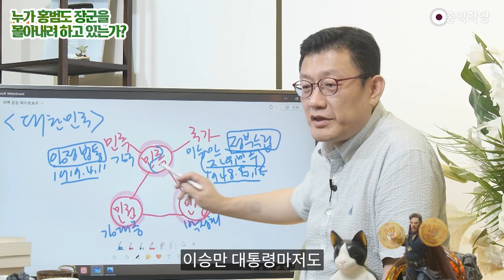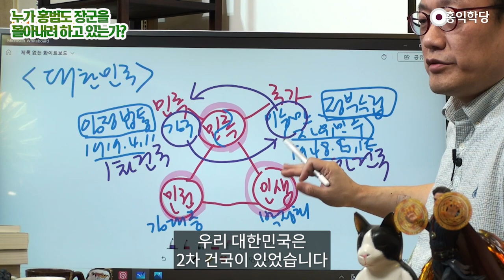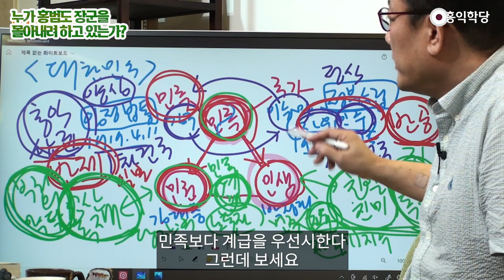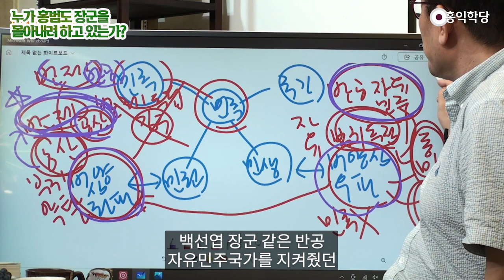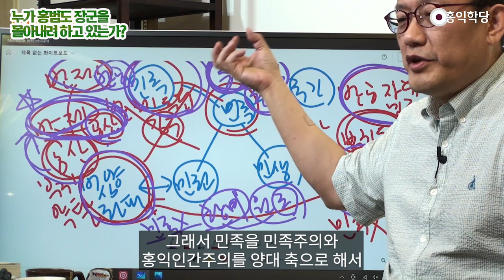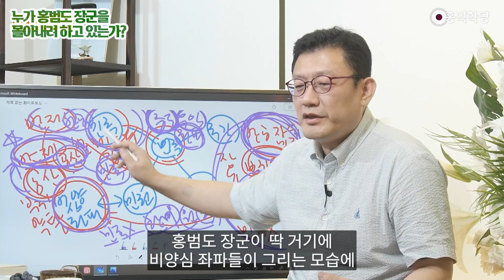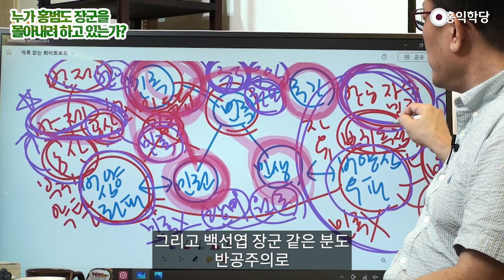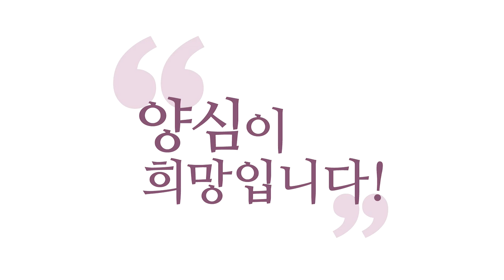[양심 논평] 누가 홍범도 장군을 몰아내려 하고 있는가? 정치적 역사적 배경 철저 해부_230831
(230831) 지금 우익들 가만히 보세요
박정희보다요 이승만을 지금
세우려는 겁니다 왜?
대한민국이라는 반공 국가
세워준 게 제일 귀한 거고
반공을 국시로 좀 몰고 나가서
공산세력 싹 몰아냈으면 하는 거예요
지금 우익 세력들의
보수들의 지금 꿈이
자기 재산 자기 지위 때문에 그래요
박정희도 안 와닿아요
산업화도 다음 문제예요
대한민국이 없었으면
자유민주 국가로 이렇게
세워지지 않았다면 다 끝장이었다
이승만 세우기로 지금
몰두해 갈 겁니다
이승만, 백선엽 이렇게
몰고 갈 겁니다

이걸 좀 이해하고 보시면요
지금 막 백선엽, 홍범도 이게
간단하게 일어난 사건이
아니라는 거 아실 거예요
육사 동창회장인가 이번에
홍범도 장군 문제가 되니까
육사에서 동상 들어내려고
황당한 말했죠
예수도 회개하면 봐준다
백선엽 장군은
친일파였지만 회개했다
회개하고 6.25 때
공 많이 세웠다 이거죠
그런데 홍범도 장군은
회개하지 않았다
소련 공산당으로 죽었다는 거죠
독립군, 광복군을 거부한 거잖아요?
임정 법통을 존중한다면
독립군, 광복군도 같이
존중해 줘야 하는데
대한민국만 오로지
자유민주국가 내 재산 지켜주는
대한민국만 귀한 거예요

민족적 정통성 이런 거
다 날려버리고
감당을 못하는 거예요 육사가
민족주의 세력의
무장 항일 투쟁 역사
제일 존중해 준 게 누구예요?
박정희 대통령
홍범도 장군 처음 훈장 받은 게
박정희 대통령 때예요
다 인정받아 민족주의자예요
공과는 있지만 박정희 대통령은
진짜 민족주의자입니다
지금 우익하고 다르다는
얘기를 하고 싶은
지금 우익들은
민족주의자가 아니라고요
사리사욕주의자
박정희 정권에 붙어서
이승만 정권에 붙어서
일본에 붙어서 미국에 붙어서
사리사욕만 추구했던 사람입니다
그 세력들이요 자기 재산
자기 명예 지위 지키려고 지금
자유민주 자유민주하는 겁니다
이것도 아셔야 해요
대한민국이란 나라를
좀 이해해 보자고요

왜 이 나라가 이상한지요
제가 설명을 드릴게요
임정 법통 잇고 있고요
1919년 4월 11일
1948년 8월 15일
정부 수립일입니다
여기는 이제 정부 수립
그럼 여러분 지금
건국절 가지고 싸우죠
건국절이 이때가 건국일까요?
이때가 건국일까요?
이승만 대통령은요
이때를 건국으로 봤어요
임정 수립일을 건국은
이때 됐다고 본 거예요
이승만 대통령마저도
제가 제안합니다
이때는 1차 건국이에요
이게 2차 건국입니다
둘 다 존중해야 합니다
김구 선생도 이때를 건국으로 봤어요
서로 이때가 또 건국이라고 봤고
서로 같이 봤기 때문에
둘 다 존중해 주자는 겁니다
1차 건국이 있고
우리 대한민국은
2차 건국이 있었습니다

지금 이 민주화 세력이
민족을 위한 민주화 세력이라면요
공산 독재를 추종하는
종북 세력이 있습니다
비양심 우익 비양심 좌익인데
비양심 우익 세력은요
친일·친미 세력이 있습니다
공산당은 부귀의 약탈입니다
자본주의는 부귀의 독점입니다
내가 독점하고 싶다
이게 우파의 본질이에요
비양심 좌파의 본질은요
부를 빼앗고 싶다
공산당이 원하는 건
부를 빼앗고 싶다 입니다
이들은요 민족보다는 계급이에요
노동자 계급을 위합니다
여기는요 민족보다 자유입니다
자기 재산 독점할 자유
부귀의 독점을 원해요
민족보다 계급을 위한다 했죠
노동자를 위한다는 겁니다
양심적으로 보이죠?
결국 같은 사리사욕입니다
왜 노동자를 위한다는 건데
결국 재미는 누가 봐요? 당 간부가요
여기는 당 간부가 사리사욕
이쪽은요 자본가가 사리사욕
자본가와 지주(地主)가 사리사욕
크게 보면 이렇습니다

지금까지 이거 이해하셨으면
대한민국이 이해됩니다
대한민국 좌파들이
민족 얘기하잖아요?
절대 믿지 마세요 그 사람들은
민족 문제에 관심이 없습니다
위안부 등쳐 먹고
민족을 들먹이면서
자꾸 통일 어쩌고 하는데요
이 공산독재 사상의 핵심은 뭐냐면
공산당 중심이에요
공산독재사상은요
종북이고 종중입니다 철저히
공산당만 우리 편이에요
종북과 종중 종이라는 건
추종한다는 거 그러니까
친일파도 제가 욕하지 않아요
친일 단순히 친일, 친미를
뭐라고 하는 게 아닙니다
종중이라는 거예요 종중
중국을 추종하고
종북, 북한을 추종합니다

왜요? 공산세력이거든요
공산세력이 확장돼야 하고
자기들 이념은 당 간부가
재미 보는 사상입니다
부귀를 자본가로부터 지주로부터
약탈해가지고 나눠먹자는 겁니다
노동자 핑계대고 약자 핑계대고
위선자 그룹이죠
이쪽은요 대놓고 내가 얻은 부를
대대손손 지키기 위해서
자유를 중시합니다
왜 이렇게 민주 앞에
자유를 붙이고 싶어 하냐?
내 사적 재산의 취득의 자유
내 재산을 마음껏 상속하고 나눠서
우리 집안이 내가
부귀를 독점해야 해요

민족보다 계급을 우선시한다
그런데 보세요
이 비양심 우파가 제일
무서워하는 게 공산입니다
왜? 공산이란 말이 뭔데요?
부귀를 약탈하겠다는 거
다 뺏어서 나눠 갖겠다는 거니까
제일 무섭죠 공산
독점, 이게 한마디로
자유로 포장되는 거예요, 자유
자유를 추구하는 분들이
제일 무서워하는 게 공산입니다
내 재산 뺏겠다는 거니까
그래서 이분들은 무조건 매달립니다
어디에? 미국에 종미, 종일
일본과 미국에
일제 때는 일본에
지금은 미국에 항상
강자한테 매달려서 버티겠다
민족 개념이 없어요 자기 재산
다른 나라는 우파가 민족주의인데
우리나라는 민족주의가 아니에요
우파가 사리사욕주의지

진짜 민족을 최우선시했던
김구 선생의 세력이
김구 선생이 돌아가시면서
사라졌기 때문에
실제 항일 운동의 주체였던
그래서 여기서 반제(국주의)
이 반제에서 연합했던 세력이
과거 공산 세력입니다
그래서 비양심 좌파는
반제국주의 공산을 부르짖었던
과거 공산 항일 운동
반제는 항일이죠
항일 운동은 했지만 공산세력인
반제 공산 세력과
반제 반공입니다
김구 선생은 반제인데 반공이에요
반제 반공 세력과
반제 공산세력은 달라요

이쪽을 추종합니다
독립운동을 논해도 이쪽을 논합니다
비양심 좌파들은
비양심 우파들은 전체를
독립운동을 중시하지 않고
독립운동가들을 잡아 죽였더라도
백선엽 장군 같은 반공
자유민주국가를 지켜줬던
6.25 전쟁 때 지켰던
백선엽 장군 같은 분을 추종합니다
이쪽은 대표적인 그 분이
지금 홍범도인 거예요
홍범도. 백선엽으로 나타난 겁니다
이 얘기하려고 지금
전체 그림 한번 그려봤어요
그래서 보세요 여기서 민족이라고
말하는 게 얼마나 허망하냐?
6.25 전쟁을 북한은 뭐라고 하겠어요?
민족 해방 운동
민족을요 미 제국주의
일제 때는 제국주의가 일본이었죠
지금은요 미국이죠
미국의 식민지인 대한민국을
구출해내자 해서
민족 해방 전쟁이라고 부르고
6.25를 평가합니다

그러면 그 안에 담긴 거는
반제 공산이에요
미국이라는 제국주의에 반대해서
공산화시키자
공산세력으로 해방시키자
중국이 6.25 도울 때
중공이 6.25 도울 때
항미원조라고 했습니다
항미원조 미국에 저항하고
이게 반제국주의입니다
원, 구원하자 북조선을
공산세력을 구원하자, 항미원조
중공에서는 항미원조라고 보고
6 25 전쟁을 평가합니다
그래서 지금 우리나라 문제가 뭐냐면
진정한 우익이 없다는 거예요
제가 늘 얘기하는
중도 우익이 없습니다
중도 우익 좌파라고 그랬죠 제가
민족주의를 전 중도로 봅니다
민족 세력이면서
양심주의로 대동주의를
표방하는 세력이
상해 임정이 그걸 표방했어요
삼균주의라는 게 대동주의고
홍익주의였거든요
홍익인간을 국시로 삼았습니다
상해 임정도
그래서 민족을 민족주의와
홍익인간주의를 양대 축으로 해서
새로운 대한민국을 꿈꿨는데
그게 지금 이제 자유민주 국가로
딱 구체화되면서
이런 문제가 생긴 거예요

친일파들이 대거
대한민국에 등용되면서
친일의 면죄부가 된 거예요
반공만 하면 친일과 종일을 했더라도
면제해 주는 겁니다
반공만 하면 돼요 이게 지금
대한민국의 우익의 본질은요
반공주의 반공 자유민주주의
내 부귀를 건들지 마
내 부귀를 노리고 있는 이
공산세력아 노조 세력아
너희들을 몰아내야
우리 대한민국이 살아 이겁니다
그래서 반제 공산이념에 부합해서
모셔왔던 홍범도 장군도
깎아내리고 싶은 거예요
공산이라는 거를 발붙이지 못하게
만들어야 하는 거예요 대한민국에서
미친 거죠 왜?
홍범도 장군의 공산은
대한민국 해방도 전 얘기고
그 당시 소련 공산주의의
도움 받아서 독립운동했던
이 반제 공산주의자들 중에는요
민족주의자도 많습니다

홍범도 장군 같은 경우는
민족주의자로 봐요
민족을 위해서 공산당에
불가피하게 가입해야 했던
경우도 있는 거예요
그러니까 이 민족주의적인 걸
안 본다고요
지금 비양심 좌파들은
반제 공산이라는 점만
보고 있다는 거지
홍범도 장군이 딱 거기에
비양심 좌파들이 그리는 모습에
부합되는 딱 모습이라는 건 아니에요
홍범도 장군의 민족주의적인 부분은
안 봅니다 이 사람들은
중요치 않아요
반제 공산이라는 거
일제에 저항했고 공산당에
가입했던 사람들을 우선시한다

결론은 중도 우익 좌파가
살아야 한다 그러면
자유민주국가라는 그릇도
존중해야 된다 우리가
철저한 홍익주의와
민족주의가 바탕이 되면요
자유민주주의라는 국가의 틀에
우리가 담겨 있다는 것도
존중해야 한다
자유민주국가가 그래도
홍익인간 이념을
구현하기에 적합합니다
공산은 맞지 않아요
그리고 민주화 민족이
국가의 그릇에 담겼을 때
이 국가 안에서 국민들의 주권을
올바로 세워주고
국민들의 살림살이를 챙겨주고
부국강병을 이루고
박정희로 대표되는
김대중으로 대표되는
민주화도 이뤄야 하는 겁니다

항상 우리 민족이
중심이 돼야 하고요
이념도 그다음이고요
우리 민족을 어떻게 살릴 거냐?
양심주의로 살려야 한다는
중도 우익 좌파적 입장을
분명히 하면서 이 안에서
우리 전체를 좌우 전체를
껴안으면서 양심 좌익
양심 우익을 껴안고
비양심 좌익 비양심 우익을
정확히 내치면서
민족적 통합을 해야만
대한민국이 산다
이게 우리 민족을 올바로
살릴 수 있다
이게 제 대칸 철학
대칸 철학입니다